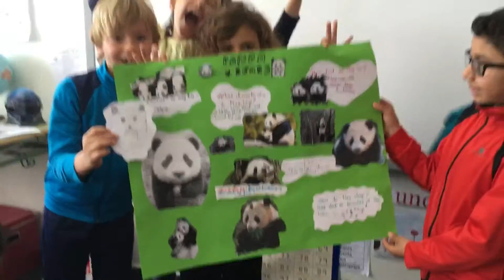Panda Bears Show and Tell 2B